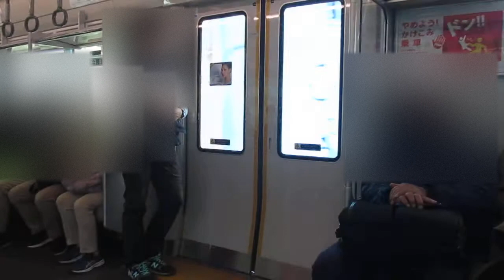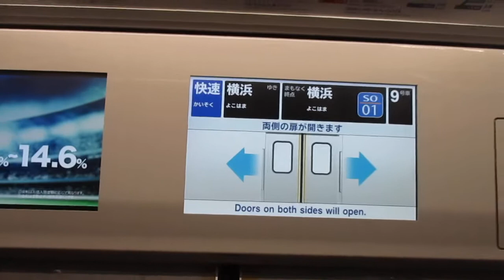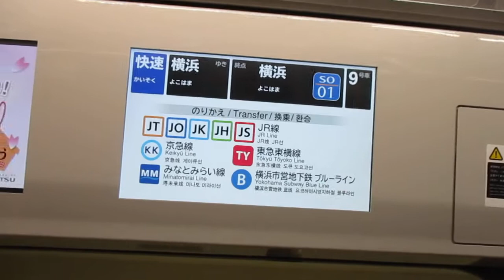【三菱IGBT-VVVFインバーター】相鉄本線快速横浜行き相鉄12000系12102編成10両走行音 星川→横浜